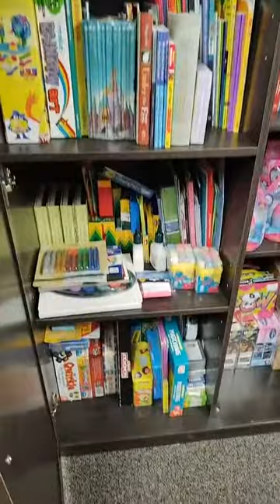CASA (Court Appointed Special Advocates) Tour by Berea Chamber of Commerce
Join us as the Berea Chamber of Commerce takes a tour of the offices of CASA of Madison and Clark Counties KY with Executive Director, Victoria Benge on January 21st, 2021.

Learn more about CASA of Madison and Clark Counties KY by visiting their Facebook page, or their

Visit the Berea Chamber of Commerce's website in Berea, KY